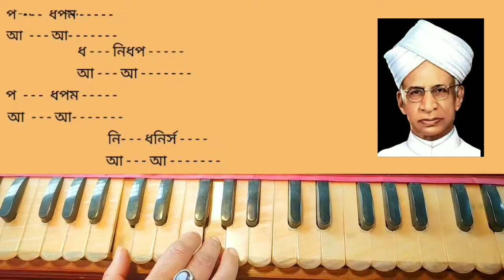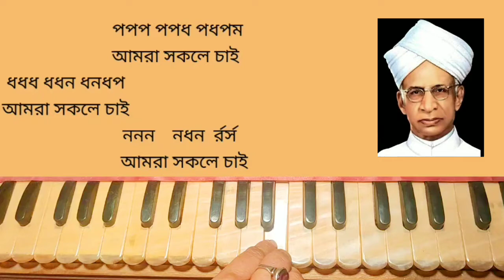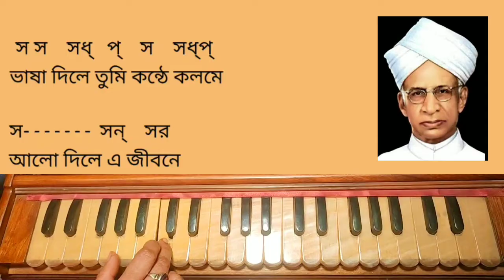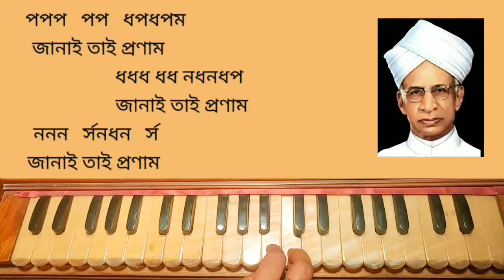Achena Prithibi Notation & Lyrics/অচেনা পৃথিবী স্বরলিপি ও লিরিক্স/ Teacher's Day Special Bengalisong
Hi Friends,
   এই এপিসোডটি আমি আমার বিনম্র শ্রদ্ধা জানিয়ে Dedicate করলাম সমস্ত বাবা , মা এবং শিক্ষক-শিক্ষিকাদের। যাঁদের জন্য আমরা চিনেছি এই পৃথিবীকে। আমাদের জীবনে যাঁদের অবদান অপরিসীম।🙏🙏

Ei Video te "Achena Prithibi" gantir notation deoa holo ...ashakori apnader onek upokare asbe.

If you like this video plz give it a big thumbs up 👍before leaving .

Song :Achena Prithibi
গান : অচেনা পৃথিবী
Album : Lahore Pronam
Artist : Paramita Mohanta
Lyricist : Suvo Dasgupta